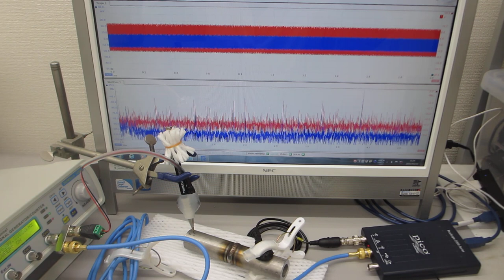超音波の伝搬状態を測定・解析・評価することによる表面検査技術（超音波システム研究所）